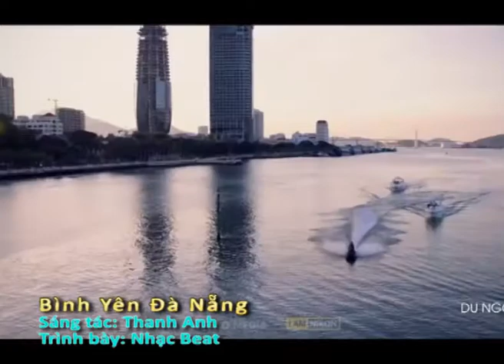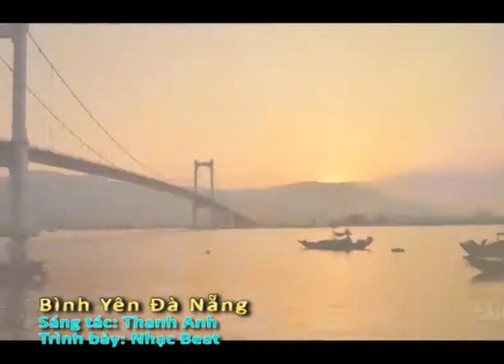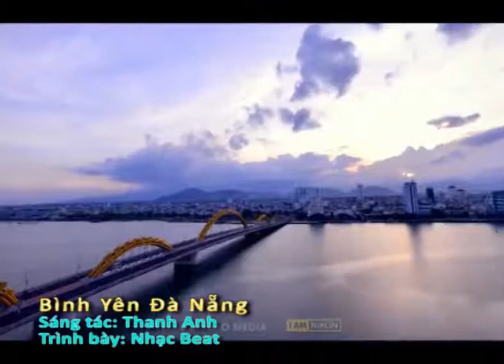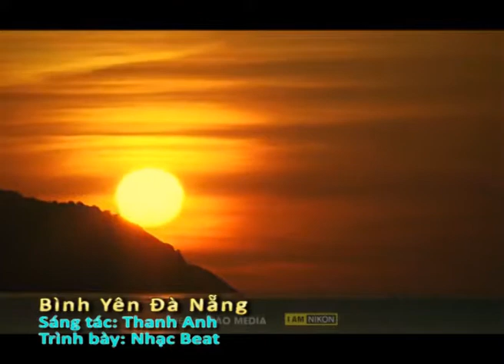Bình Yên Đà Nẵng - Nhạc Beat ( Địa chỉ nhạc có lời phía dưới)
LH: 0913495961